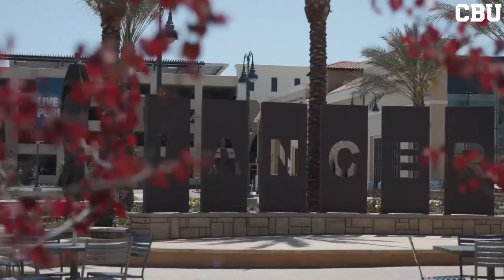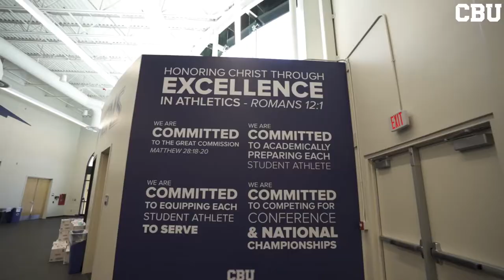We are Lancers. We will be ready.